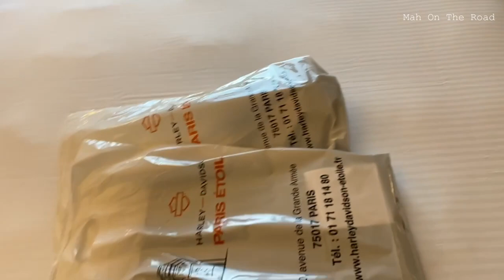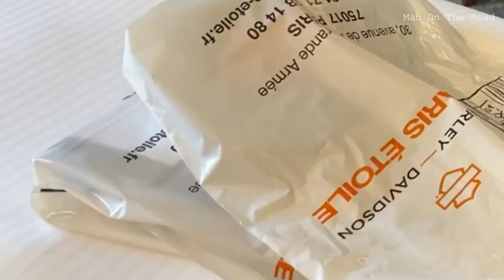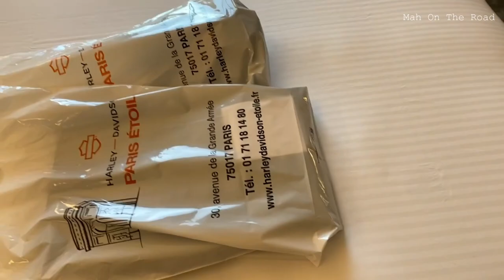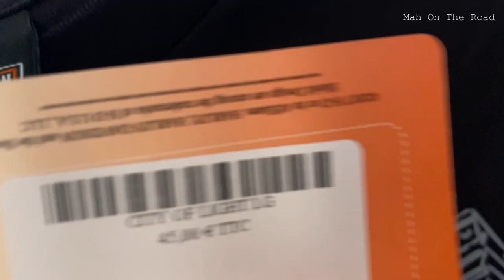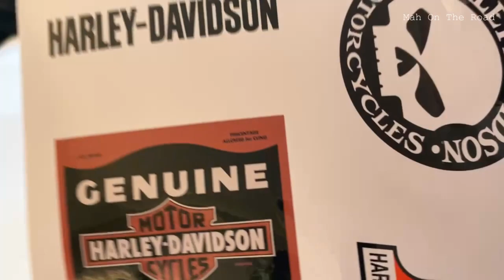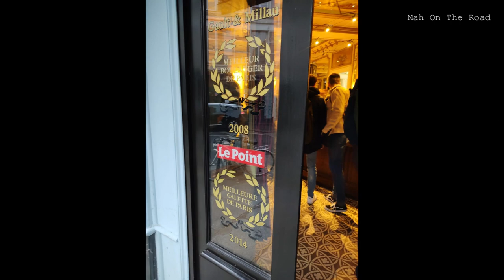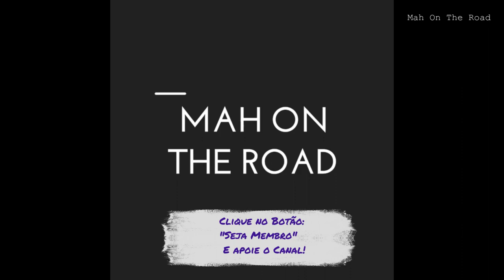Minha Boulangerie Preferida em Paris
Neste vídeo vocês vão ver os presentes que comprei na Loja da Harley Davidson em Paris.
Verão tbm o Arco do Triunfo.

Mostro a vista no 26* andar do bairro Montparnasse onde fica o Hotel q eu meu hospedei, Pullman Paris Montparnasse.

Vocês também vão acompanhar o André indo a famosa Padaria Boulangerie Du Pain and des Idées, que fica no Canal de Saint Martin, ele foi num dia chuvoso comprar croissants e um panettone dos deuses pra gente tomar café da manhã, imperdível!!

Vídeo novo sexta-feira às 10h00 da manhã.